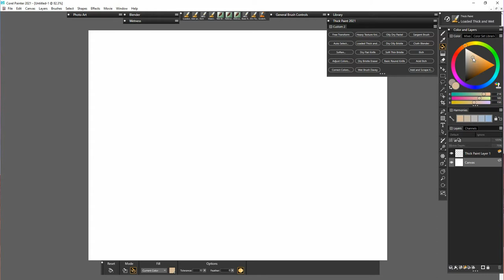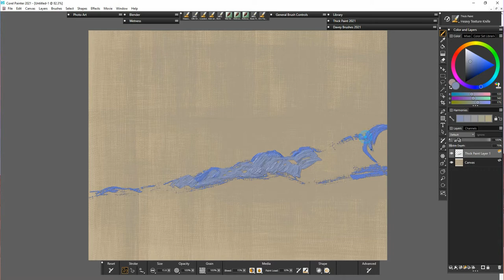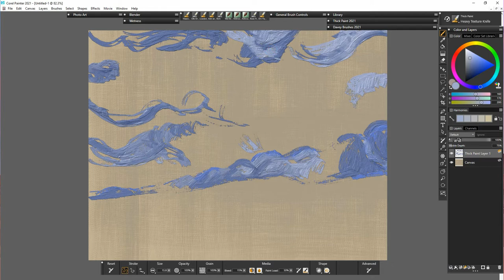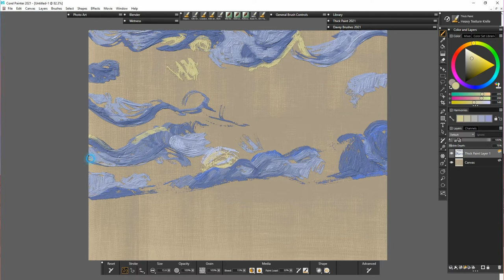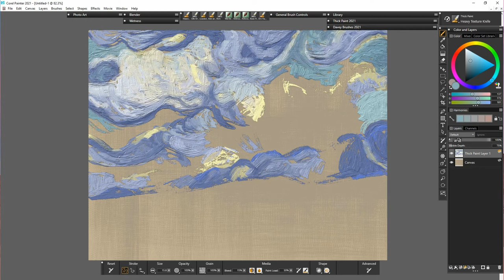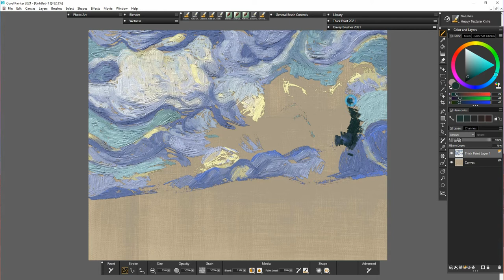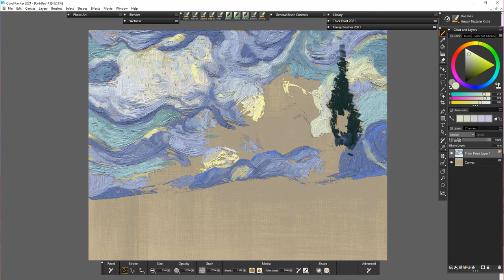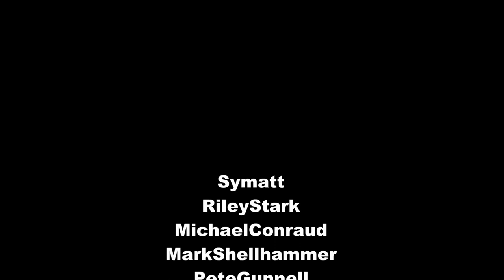Vincent van Gogh - Real time (Part 1)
1 of 2